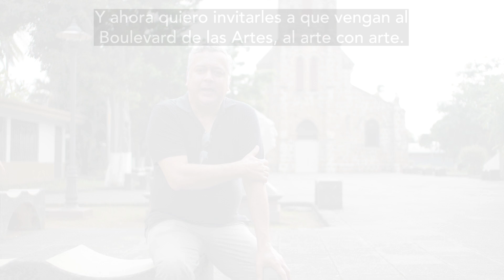Promotor Cultural Pedro García 1 - Jale Al Puerto